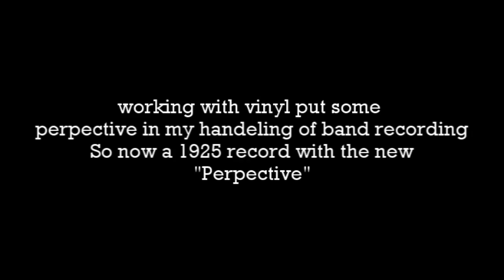A cup of coffee, a sandwich and you - 1925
My foray into vinyl showed me how the best possible situation to recreate sound. Imagine my surprise when I found that I was deleting a lot of information in the higher frequencies. So I went to the drawing board and this video is the result. Let me know hoe it sounds.

Title:  A Cup Of Coffee, A Sandwich and you
Label: Victor Batwing Orthophonic
Composer:  Billy Rose -- Al Dubin - Joseph Meyer
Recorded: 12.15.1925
Artist:  Roger Wolfe Kahn and his Orchestra
Recording setup:  Carbon Double Button microphone and value amplifier system
Record Number:  19935-A
Format:  Electrically recorded 78
Technical issues: No Curve, Lateral Cut, Turntable Speed 76, Carbon Hiss

Bibliography

Rose , Billy Al Dubin - Joseph Meyer.  A Cup Of Coffee, A Sandwich and you. Notables band members Arnold Brillhart, Arthur Schut, Al Evans, Joe Venuti, Leo McConville, F. Stanley King, -Tom Gott, Arthur Campbell, Harold Sturr, Joe Raymond, Tony Colluci, Miff Mole, Eddie Lang. Arranger Unknown. Dir Kahn, Roger Wolfe Sony Music Entertainment. 1925